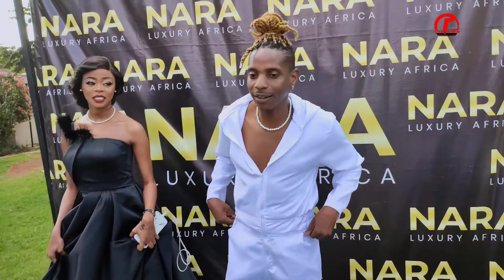ERICK OMONDI & GIRLFRIEND LYNNE GRAND ARRIVAL AT ALL WHITE NARA EVENT